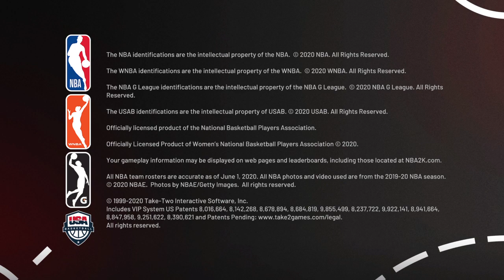IF YOU THINK YOU BETTER THEN ME IN FORTNITE THEN COMMENT YOUR EPIC N 1V1 ME BOTT...
GET ME TO 1K SUBSSS...